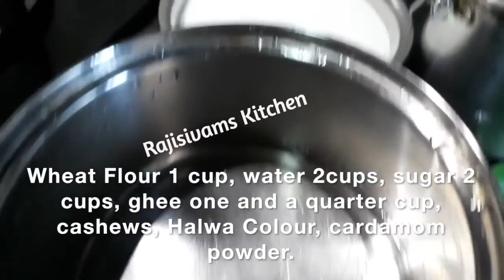Diwali Recipes-1 |Halwa & Mixture | தீபாவளி ரெசிபி | அல்வாவும் மிக்சரும்.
Deepavali Recipe series Halwa & mixture are shared.அல்வாவும் மிக்சரும் தீபாவளிக்கு செய்வோம்..